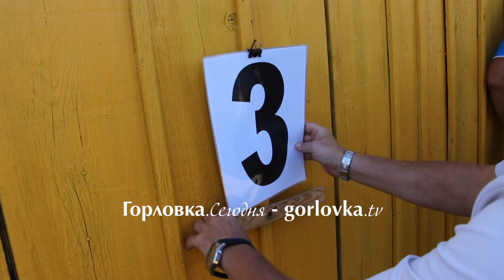Горловский "Химик" обыграл "Беркут-ДОСААФ" (Макеевка) - 3:0